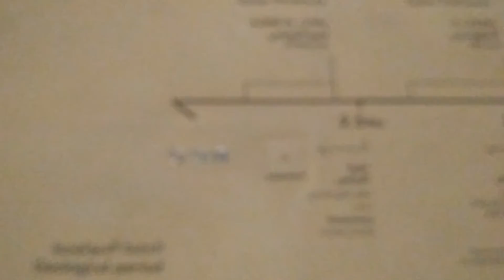National Museum of Qatar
The National Museum of Qatar is a national museum in Doha, Qatar. The museum opened to the public on 28 March 2019. The building, which was constructed in place of the original Qatar National Museum, was designed by architect Jean Nouvel who got his inspiration from the desert rose crystal, which can be found in Qatar.[1] The museum site includes Sheikh Abdullah bin Jassim Al-Thani's Palace, which is the heart of the Qatari national identity.